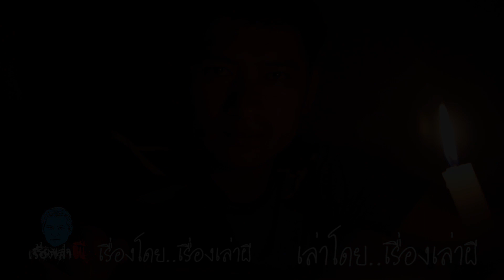เรื่องเล่าผี ตอน ไหโบราณ ขังวิญญาณผีพราย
สำหรับการขุดค้นเจอเครื่องปั้นดินเผา หรือหม้อไหโบราณนั้น ถ้าพี่น้องชาว เรื่องเล่าผี มีบ้านอยู่ตามท้องถิ่นที่เคยเป็นเมืองเก่าสมัยก่อน ถ้าหากได้มีเคยขุดดินทำแปลงผัก หรือทำเกษตรกรรมต่างๆ บ่อยครั้ง ที่เรามักจะขุดไปเจอเข้ากับเศษภาชนะโบราณต่างๆ และของบางชิ้น มันก็อาจจะยังคงถูกฝังอยู่ที่ไหนสักแห่ง และเรื่องนี้ มันก็เกี่ยวกับของโบราณเช่นกันครับ ซึ่งมันก็คือไหนั่นเอง ป้านารี หญิงหม้ายวัยกลางคนที่มีลูก 2 คือทิดโพดกับจันตา ส่วนสามีของป้านารีนั้น ได้ถูกงูกัดเสียชีวิตไปเมื่อ 7 ปีก่อน ทิ้งให้สามแม่ลูก ต้องดิ้นรนช่วยกันทำมาหากิน โดยขาดเสาหลักของครอบครัว แต่ช่วงเวลาอันเลวร้าย มันก็ถูกลดเลือนไป เพราะปากท้องมันรอไม่ไหว หากจะมัวแต่จ่อมจมอยู่กับความทุกข์ทางใจอย่างนั้น

ปี พ.ศ. 2539 ทิดโพดได้ทำงานเป็นคนขับรถไถ ให้กับพ่อเลี้ยงจำเริญ ส่วนจันตานั้น เธอได้ไปเป็นลูกจ้างร้านขายขนมจีน อยู่ในตลาดสดแห่งหนึ่ง ส่วนป้านารีแกก็ทำงานอยู่กับบ้าน ก็นั่งแกะงิ้ว ไพคา ปลูกผักที่สวนหลังบ้าน หรือบางทีก็ไปรับจ้างเก็บพริก ตามแตนบ้านเค้าจะจ้างให้ไป ชีวิตก็ดำเนินมาเรื่อยๆ จนวันหนึ่ง ครอบครัวนี้ก็ได้พบเจอเข้ากับ เรื่องผีน่ากลัว เพราะเมื่อทิดโพด ได้ไปขับรถไถปรับที่ดิน บริเวณป่าละเมาะกลางนา ของชาวบ้านคนหนึ่ง ทำให้ไปพบกับไหโบราณ ที่มีสิ่งที่คาดว่ามันเป็น ตับเหล็ก และมันมีดวงวิญญาณของ ผีพราย สุดเฮี้ยนติดมาด้วย เรื่องราวจะลงเอยอย่างไร เรามาฟังไปพร้อมๆ กันเลยครับ

และก็เหมือนเช่นเคย เราขอให้คุณผู้ฟัง ใช้วิจารณญาณในการรับฟัง รับฟังกันไปในทิศทางของความบันเทิงนะครับ

ถ้าคุณผู้ฟัง มีประสบการณ์เกี่ยวกับเรื่องผี เรื่องลี้ลับ เรื่องหลอน สามารถส่งมาให้เราเล่า ได้ที่นี่ครับ :

*เผยแพร่ครั้งแรก ที่ช่อง "เรื่องเล่าผี"*

เรื่อง : ไหโบราณ ขังวิญญาณผีพราย
เรียบเรียงโดย : ช่องเรื่องเล่าผี
ตัดต่อโดย : เรื่องเล่าผี
ภาพประกอบ : ถ่ายเองโดยช่องเรื่องเล่าผี

*วีดีโอนี้เป็นลิขสิทธิ์ของช่อง "เรื่องเล่าผี" แต่เพียงผู้เดียว ห้ามทำซ้ำ แก้ไขดัดแปลง หรือเอาไปทำเป็นรูปแบบอื่นเด็ดขาด